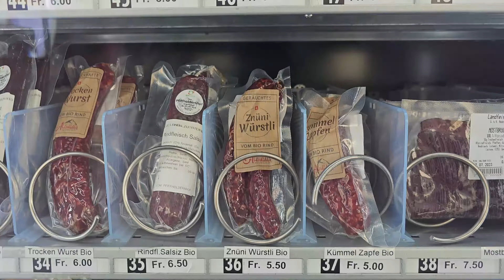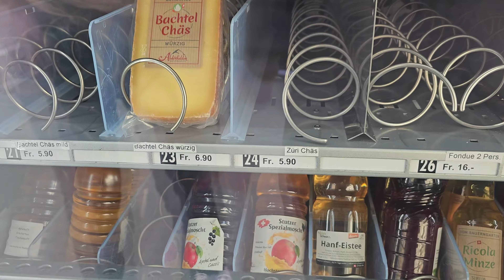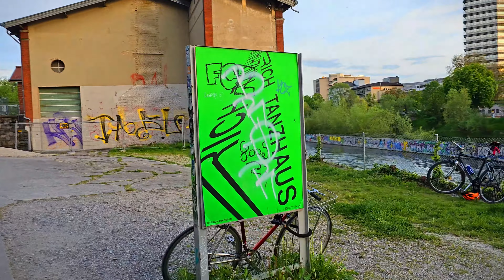ZÜRICH 🇨🇭 : CURIOSIDADES Y PASEO POR EL LADO MENOS TURÍSTICO - Cuánto vale comer afuera? - Suiza C H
En este video Una Argentina Más en... Zürich!
👉 Zürich, Suiza.
Solo estuvimos de pasada por Zürich, paseamos un poco por la tarde, pero este breve paso nos dejó varias curiosidades sobre esta gran ciudad Suiza.

⭐ Si querés apoyar mi trabajo además de dándole like al video, podes hacerlo acá ⭐

⭐ Tu apoyo me ayuda a seguir creciendo, gracias!! ⭐

- Equipo con el que grabé:
- Adaptador con el que viajo

00:00 Inicio
00:23 Presentación
01:24 Ruido en la ciudad
01:35 Invasión de cabinas telefónicas en Zürich
01:49 Máquina expendedora de alimentos en la calle
02:40 Los autos que hay en Zürich
03:46 Trolebus en Zurich
04:22 Estacionamiento de Bicicletas
05:11 Actividades aquáticas en el rio Limago
05:45 Libreria al aire libre gratuita
05:55 Sector Bohemio de Zürich
06:05 Sector de graffitis
06:28 Llegada al centro de la ciudad
08:03 Tomando el tranvía
08:52 La odisea de comer en Zürich
10:15 Cevapcici
10:59 Cuánto gastamos comiendo en Zürich
11:50 Conclusión final